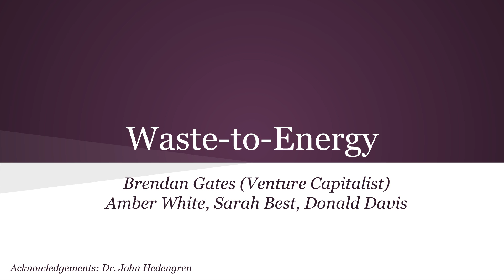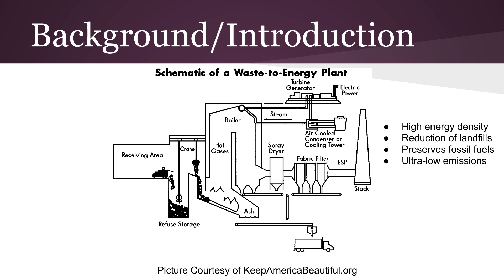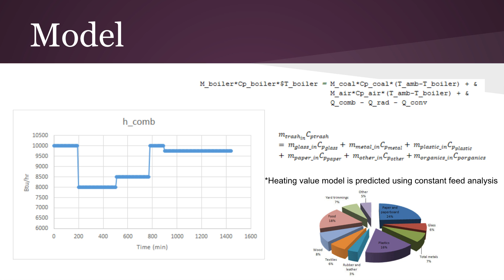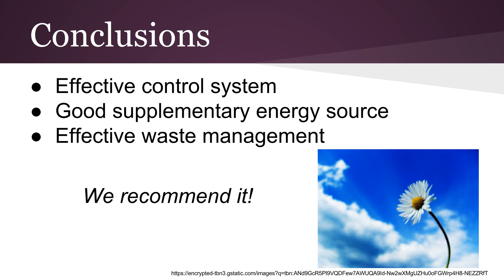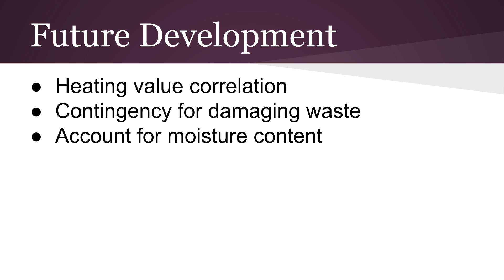Waste Incineration and Power Production in APMonitor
A waste incinerator is simulated and controlled in APMonitor. A PID controller is implemented to reject feed variability disturbances and follow load demands.